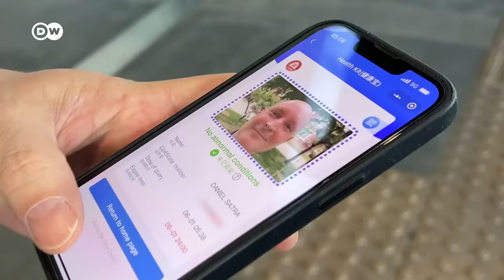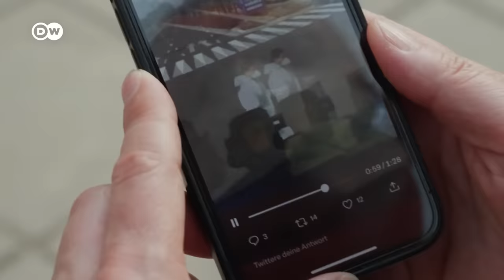Zero-Covid strategy in China | DW Documentary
DW’s Daniel Satra travels to China to get a sense of the country’s Covid-19 strategy. What he finds is constant mandatory testing, workers dealing with lockdowns and severe isolation rules. The government’s strategy even affects his own reporting.

Why does the reporter’s Coronavirus smartphone app keep jumping from green to yellow, requiring yet another PCR test and hours of waiting? The regulations have had an untold effect on locals too, but those he speaks to seem convinced that the rules are for their own protection.